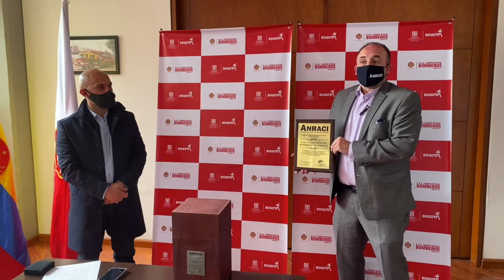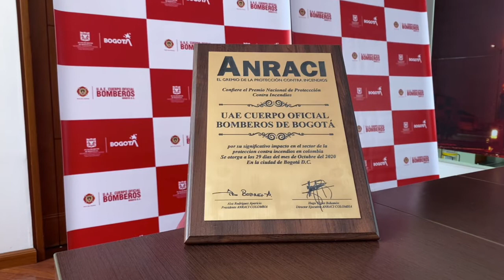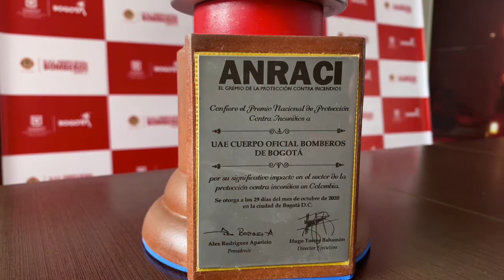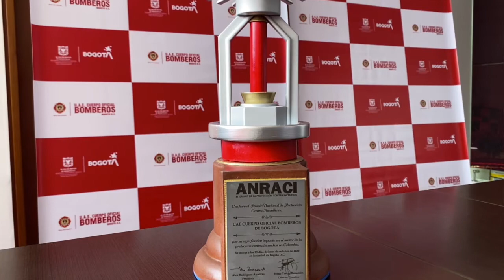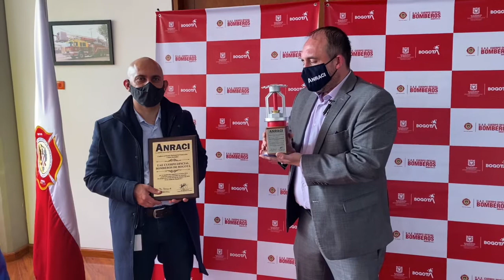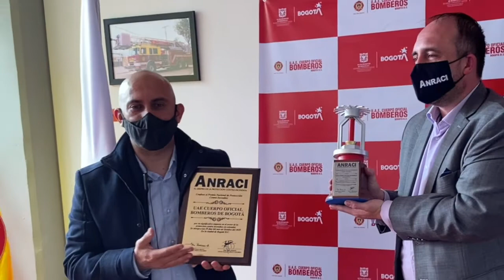Entrega Premio Nacional de Protección Contra Incendios al Cuerpo Oficial de Bomberos de Bogotá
Ceremonia de entrega del Premio Nacional de Protección Contra Incendios a la Unidad Administrativa Especial Cuerpo Oficial de Bomberos de Bogotá.

En el año 2020 se realiza la tercera versión del premio, y una vez analizados los méritos y trayectoria, el premio es entregado a los Bomberos de Bogotá en el marco de la celebración de sus 125 años de fundación e ininterrumpida gestión.